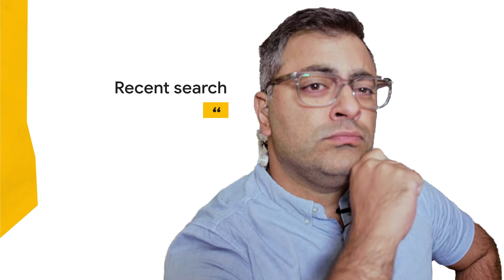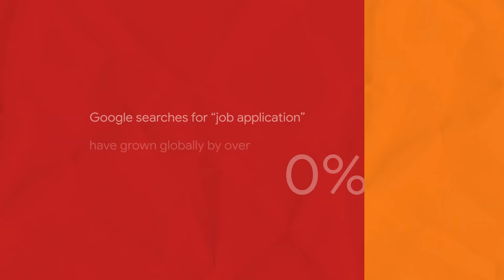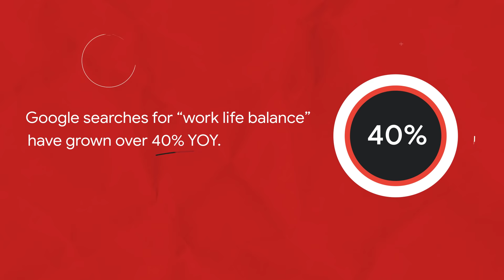Google researchers explore the rise in searches for new jobs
Join four Googlers to find out why searches for “job applications,” “work life balance,” and “follow up email after interview” have all seen significant growth as Google Search queries. Why are people looking for work, what are the methods they’re using in their job search, and how might these factors impact marketers? Listen in to the insights jam to find out.

Source:
Google Data, Global English, April 27, 2021–June 25, 2021 vs. April 27, 2020–June 25, 2020.

Ashley Wells, consumer insights manager at Google, is joined by three colleagues — Nina Taniguchi, consumer insights manager; Dan Trovato, data insights manager; and Casey Fictum, product marketing manager — to discuss what’s trending on Google Search and what it means for marketers around the globe.

At Think with Google, our mission is to educate and inspire the next generation of marketers, advertisers, and creatives. Here, you can find the latest consumer data and insights our ads research team is exploring, marketing tutorials, and perspectives from leaders across the ad industry.

Video Chapters
00:00 Intro
01:03 Job application
03:02 Work life balance
06:36 Follow up email
10:49 Outro